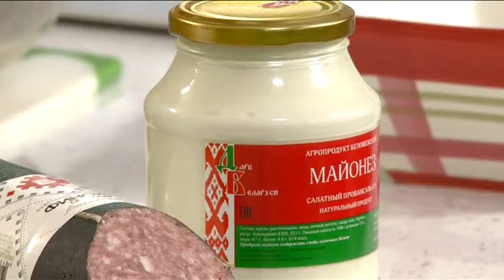Завтрак на 100! - "Утро с вами" 27.04.2016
Как обычный салат из белокочанной капусты превратить в пикантное блюдо.